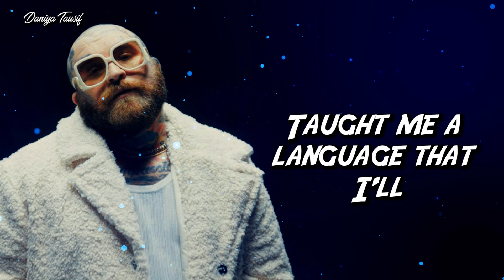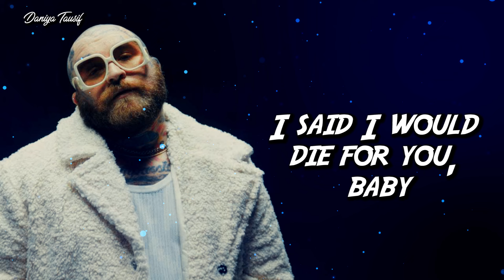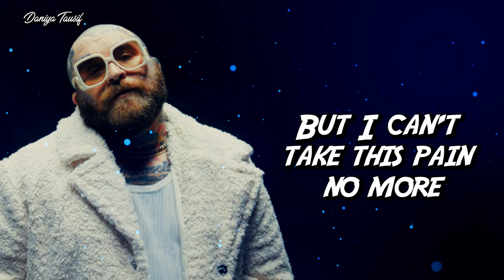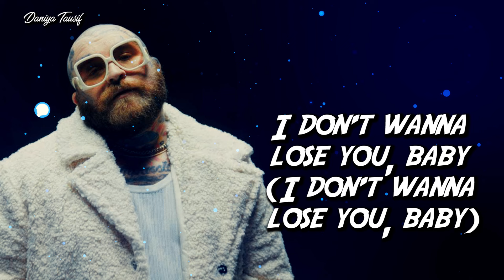Teddy Swims - The Door (Lyrics)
Welcome to the lyrics video for Teddy Swims' soul-stirring track "The Door"! Prepare to be captivated by the heartfelt lyrics and powerful vocals of this extraordinary song.

In this video, every word of "The Door" is beautifully displayed, allowing you to follow along and immerse yourself in Teddy Swims' emotive storytelling. The thoughtfully crafted visuals enhance the lyrical journey, making it easy to feel the depth and passion embedded in each line.

Teddy Swims' "The Door" is a poignant and moving piece, blending soulful melodies with profound lyrics that resonate deeply with listeners. Whether you're a dedicated fan or new to his music, this lyrics video offers the perfect way to connect with the song and appreciate its artistry.

Join us in experiencing the emotional depth of "The Door" and let Teddy Swims' powerful lyrics touch your heart.